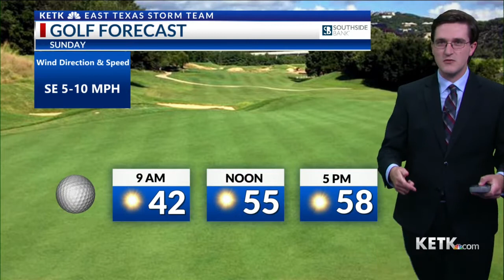Sunday Forecast 12-12-21